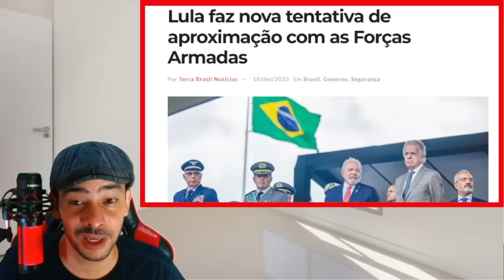CAIU A MASCARA LULA DESMENTIDO EM REDE NACIONAL A CARA FOI NA LONA!